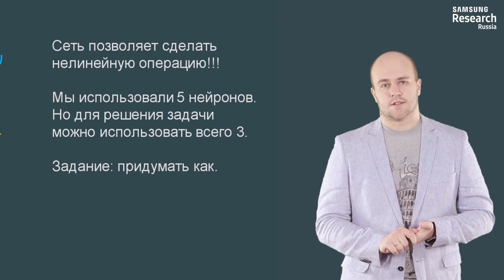Нейронные сети и компьютерное зрение - 14 урок. Булевы операции в виде нейронов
Автор: Михаил Романов, Игорь Слинько, Николай Капырин

Задание для закрепления:

Кстати, как из трёх нейронов собрать функцию Исключащее ИЛИ (XOR)? Запишите ответ в виде выражения, состоящего из объектов neuron(arg), где neuron() -- модель нейрона с пороговой функцией активации, arg -- линейная функция над входами x1, x2 (например, neuron(1*x1 + 5*x2 - 0.1)), то есть neuron(...) + neuron(...) означает, что результат -- это сумма нейронов с пороговыми активационными функциями. Удачи!